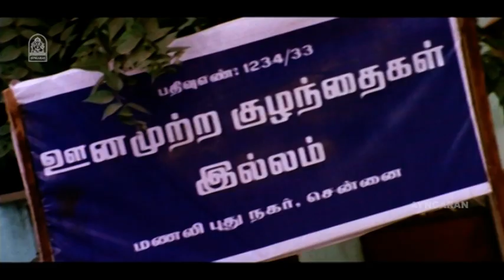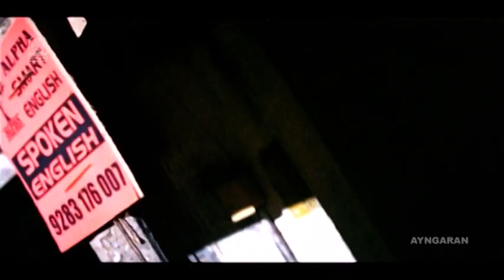மறுபடியும் விசாரணை இருக்கும் ! |Kaadhal Alla Adhaiyum Thaandi HD Movie|Pravin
ayngaran Watch HD Movie, Kaadhal Alla Adhaiyum Thaandi, The Movie, , Kaadhal Alla Adhaiyum Thaandi Was Directed by V.C Prem, and Produced by R.Mohana. The Movie Stars Pravin Ragav , Asini in the Lead Roles, With Manorama, Mahanadhi Shankar, Devika in the Suporting Roles. The Sound Track and Music Was Composed by Agnee.

Movie Credits

Directed by : V.C Prem

Produced by : Mohana

Starring
Pravin Ragav
Asini
Manorama
Mahanadhi Shankar